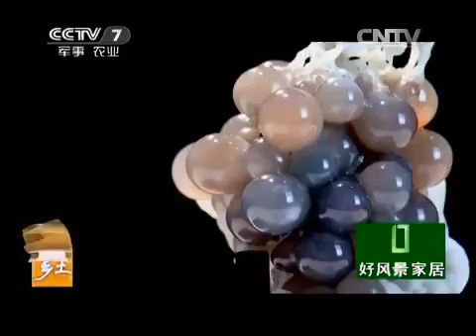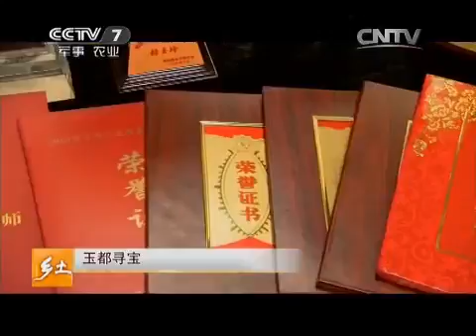20150811 寻宝 玉都 1